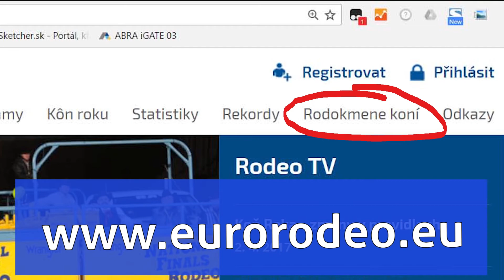rodokmeň koní animácia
Rodokmeň koní obsahuje informácie o pôvode koňa, o tom kto sú jeho predkovia. Je tu tiež záznam jeho kariéry počas pretekov. Nájdete tu dokonca aj informácie, koľko koník na pretekoch zarobil EUR.